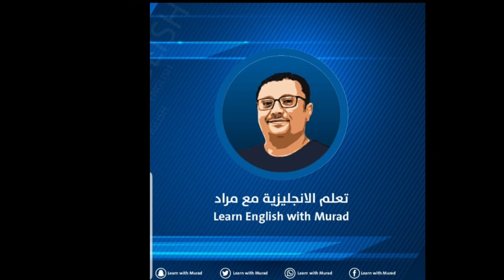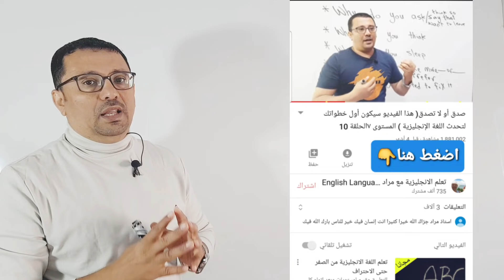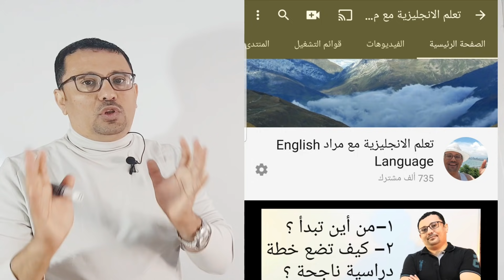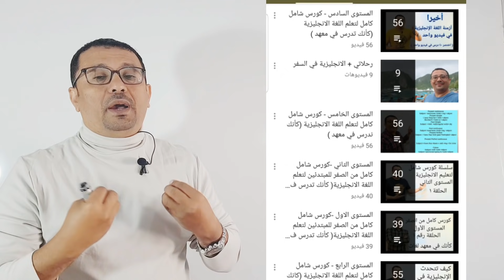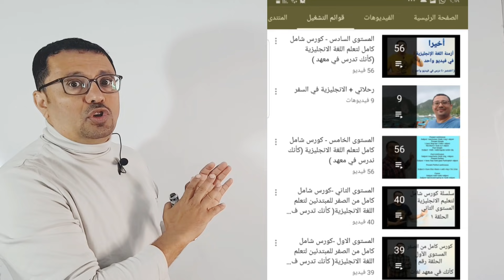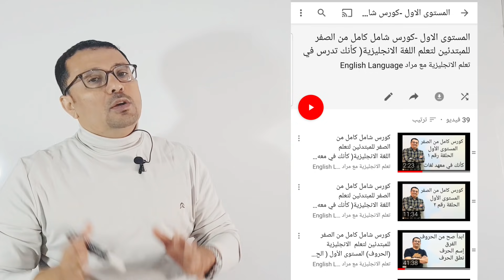افهم كيف تتابع قناتي وتستفيد منها! الدروس التي لم تشاهدها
تحية طيبة لكم جميعا من قناتي،،،، هذا الفيديو يوضح لكم :
1- كيف تتابع قناتي من البداية و الى اخر درس و كيف تجد الدروس السابقة  ؟
2- من اين تبدأ دراستك للغة الانجليزية وما هي نصيحتي للجميع  ؟
3- كيف تضع لنفسك خطة دراسية   ؟ و التي من خلالها تستطيع ان  تحدد هدفك من دراسة اللغة الانجليزية و تحديد المدة زمنية لهدفك حتى تطالب نفسك بالا لتزام و تثابر للوصول لهدفك .
ملاحظة : يستطيع اي طالب حتى و ان لم يدخل الى قناتي ان يجد اي يدرس يبحث عنه عن طريق كتابة اسم الدرس الذي يبحث عنه ثم يكتب " تعلم مع مراد " و ستظهر له كل دروسي المتعلقة بهذا الموضوع .

 ( الدرس يبدا في الدقيقه 16:35)